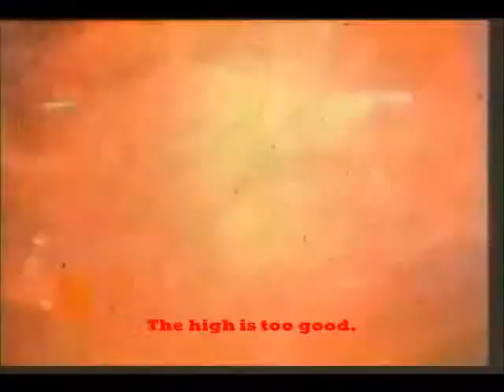FRANKIE DELMANE- Back To The City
Written, Performed, Recorded, and Produced by Frankie Delmane - SONG #141 of 365 Demos In 365 Days, May 21st, 2015: DEMOS 2015 copyright, Delmane Tracks/ASCAP- footage used for promotional use only under 1976 fair use act- for educational purposes.